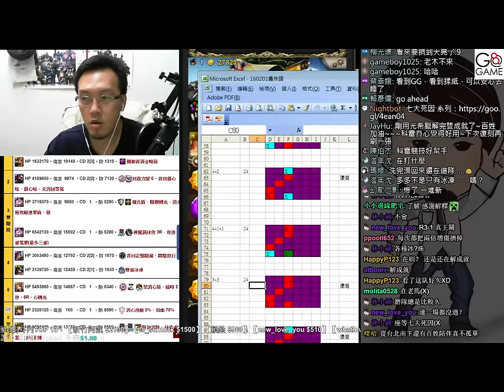【神魔之塔】【地獄】美人的心計 《穩定泰聖2成就》【平民百姓攻略】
很穩定但是要按照百姓的步驟去打喔，不然順序錯會gg
然後七大死因和貂逍隊可能要等百姓今日事情處理好才有辦法完工喔！
連續實況11小時，百姓先睡一下囉！早安